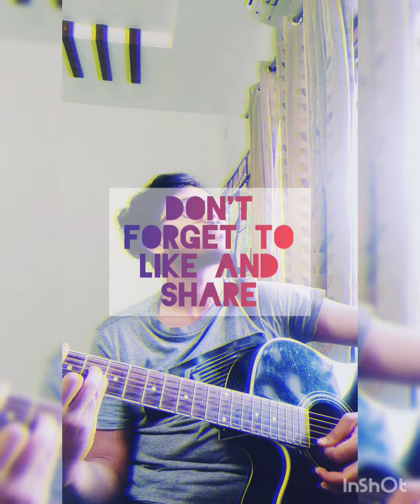Someone You Loved Cover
This was a song suggested by my friend and I have tried my best to do it right! This is really a wonderful song and I hope you guys like it!
Thank you to @lewiscapaldi for such an amazing song